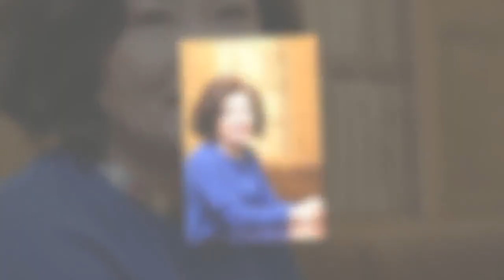국민엄마 김해숙 결혼, 김해숙 남편과 딸 사업실패 이야기